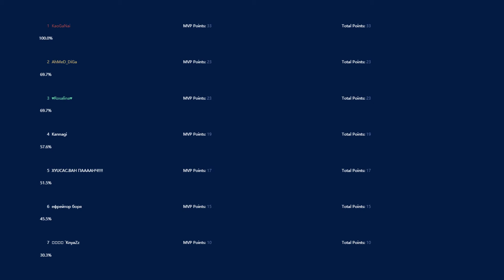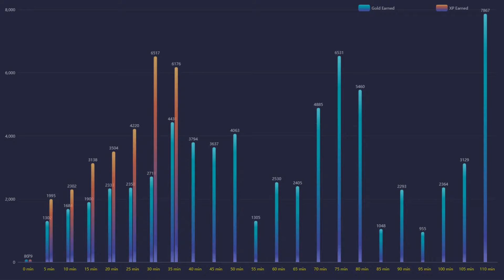Dota Record! Zeus 405931 total dmg! | Dota 2 Highlights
🌌 Featured players:
🌌 Favourite heros:
◾️ Juggernaut / Pudge / Terrorblade
⏩ Social Media coming soon!
🤝 Credits:
🔹 Art:
◾️Serein - Renconcile
◾️Triton - Borealis
◾️Serein - Anesthesia
◾️VANDAII - Autumn
◾️Kedam - Plume
◾️Xandra - Petrichor
◾️list="Musi
◾️Shal - Arrival
◾️AK - Flying
◾️Liam Thomas - I Shouldn't
◾️Amadeus - Falling